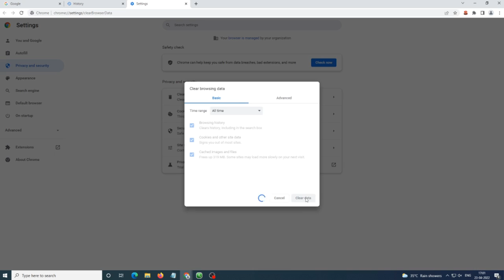How to Clear Browsing History in Google Chrome